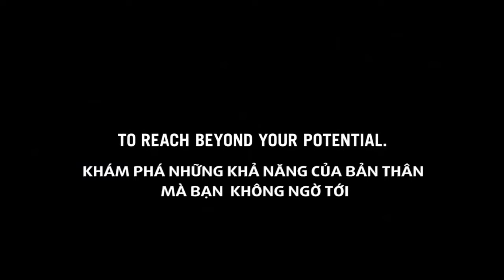BU - Boundless Future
Clip thuộc sở hữu của Bangkok University có Văn phòng Đại diện tại Viêt Nam. Theo dõi thêm thông tin tại